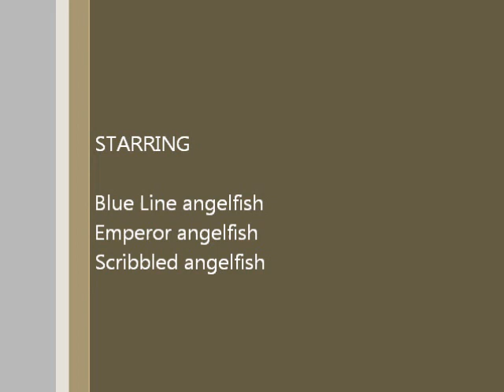More Angels in QT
Blue line, Emperor, and Scribbled angelfishes in QT